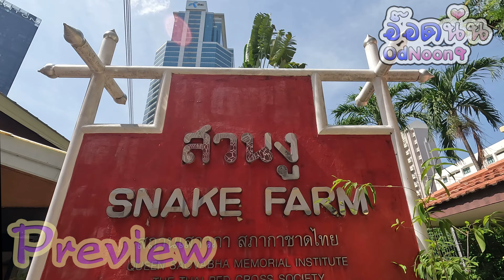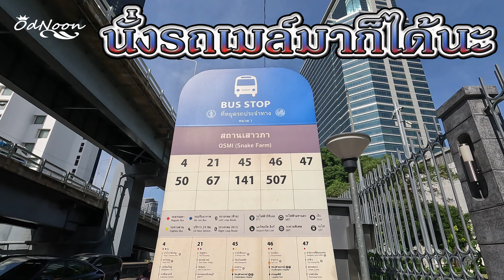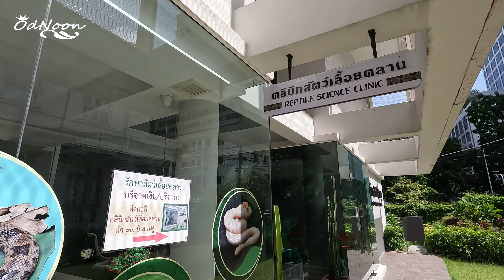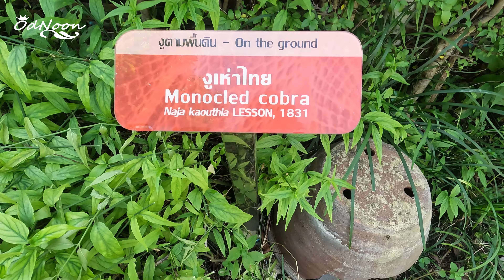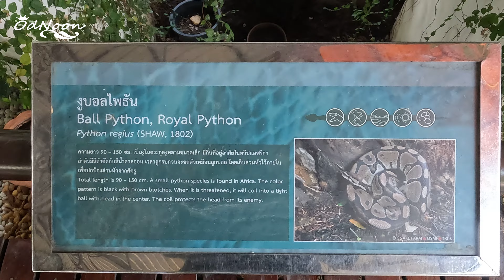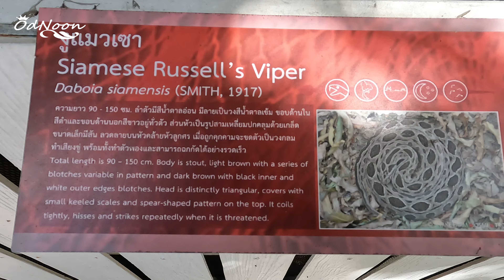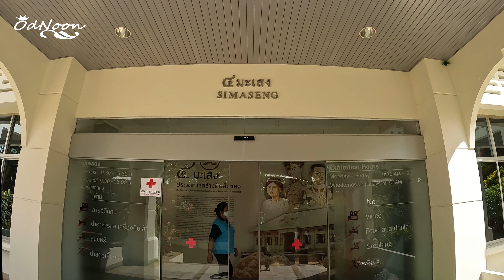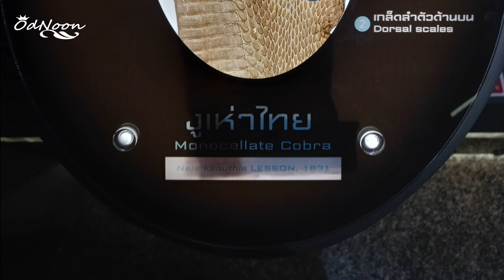นั่ง MRT เที่ยวสวนงู สถานเสาวภา Snake Farm QSMI มาง่าย-ค่าเข้าถูกมาก Vlog OdNoon-อ๊อดนุ่น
สภากาชาดไทย เพราะที่นี่เป็นแหล่งความรู้ที่มีชีวิต โดยเฉพาะทำให้เรารู้จักน้องงูกันให้มากขึ้น สามารถที่จะแยกแยะงูมีพิษ และงูไม่มีพิษบางสายพันธ์ได้ รู้จักที่จะป้องกันตัว และเอาตัวรอดเมื่อต้องเผชิญหน้ากับน้องงูอีกด้วย รวมถึงบัญยากาศภายในอันร่มรื่น เหมาะที่จะเป็นที่เที่ยวพักผ่อนหย่อนใจสำหรับทุกคนในครอบครัวอีกด้วยครับ

ค่าเข้าชม
ผู้ใหญ่ คนละ                                  40     บาท
นักเรียน-นักศึกษา คนละ                20     บาท
เด็ก                                                 10     บาท

อุปกรณ์ในการถ่ายทำ
GoproHero10Black